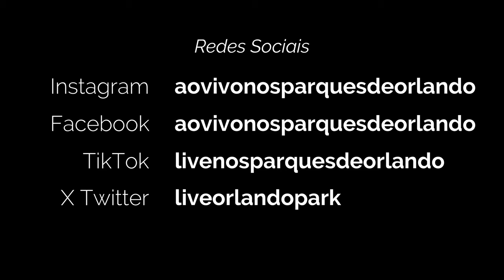Tom o fantástico mímico do SeaWorld Orlando 😂🤣 Tom o mímico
Este é o terceiro e último show, de um total de três shows, que o Mímico Tom fez no dia 12 de abril de 2024. Irei postar os outros shows que ele fez neste mesmo dia. Para quem não conhece esse lugar onde acontece o show, e para quem não sabe quem é o Mímico Tom, eu vou explicar nesta descrição. O lugar onde acontece as apresentações dos mímicos do SeaWorld Orlando, é o Pacific Point Preserve. Neste lugar acontece a atração Sea Lion & Otter Spotlight. Nesta atração as pessoas tem a possibilidade de conhecer uma incrível apresentação dos Leões Marinhos e da Lontra. Agora, o mímico Tom, é um talentoso mímico que faz esse trabalho espetacular há mais de 30 anos. Ele tem mais visibilidade do que os outros mímicos do SeaWorld, porque tiveram vídeos do Tom que viralizaram na internet. E isso deu notoriedade para ele. Mas ele realmente merece todo o mérito de seu talento. Afinal são mais de 30 anos exercendo essa profissão e fazendo milhares de visitantes que vão ao SeaWorld Orlando, rirem, se divertirem. Ele é um mímico diferenciado. Para quem deseja conhecer os outros vídeos que tenho do mímico Tom, assim como todos os vídeos que tenho dos outros mímicos do SeaWorld Orlando, deixarei abaixo o link dessa playlist exclusiva.

Espero que você goste deste vídeo. Não esqueça de apertar o sininho das notificações. Pois a cada novo vídeo que eu publicar, o Youtube irá te avisar.

Sneaky Snooper de Audionautix é licenciada de acordo com a licença Atribuição 4.0 da Creative Commons.